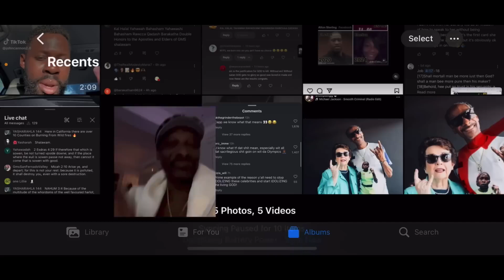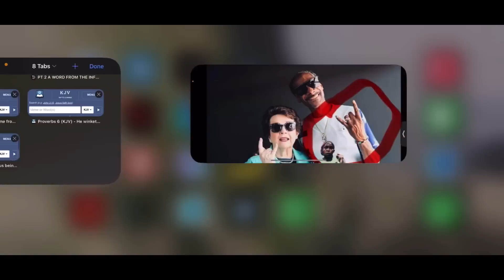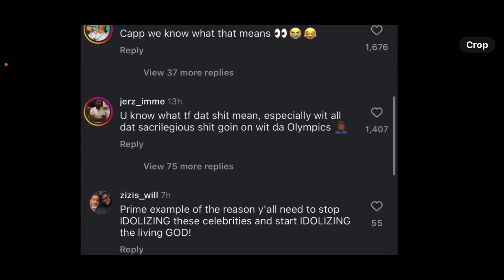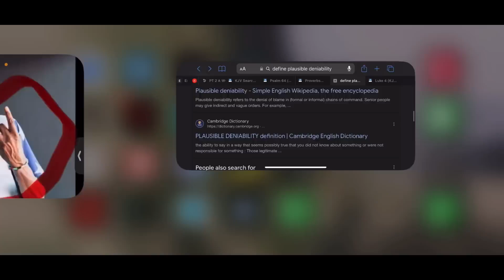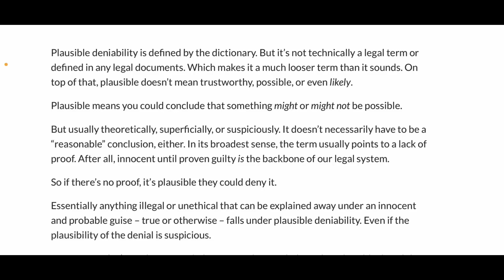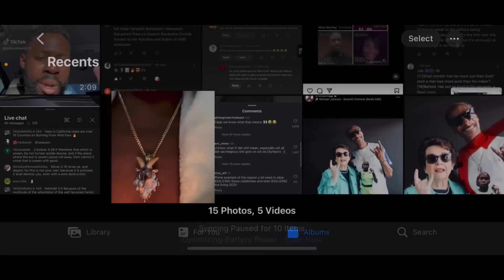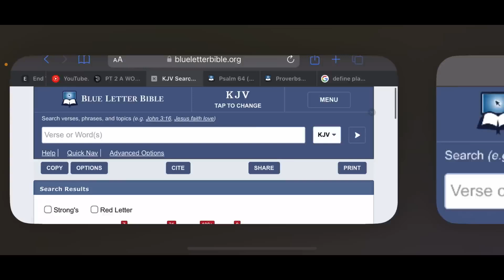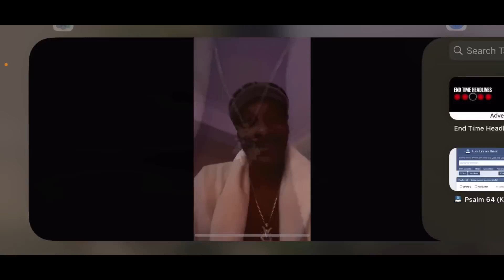SNOOP DOG YOU KNOW WHAT THE GOAT MEANS, STOP LYING!!🐐🤟🏾plausibledeniability